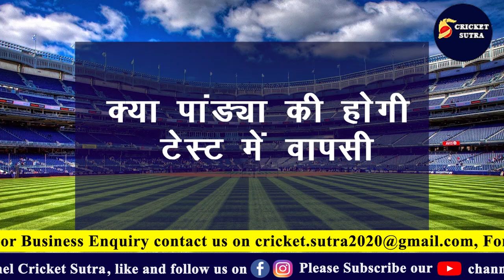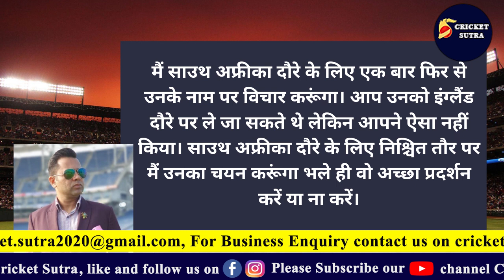Hardik Pandya और Bhuvneshwar की टेस्ट में वापसी का इंतजार, इस दिग्गज ने बता दिया कब आएगा ऐसा मौका !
* Cricket News
* Match Schedule
* Players Interviews
* Live Sessions
* IPL News
* BCCI News
* ICC Tournaments
* Depth analysis